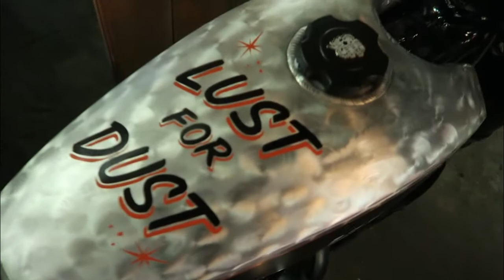Custom bikes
My custom Yamaha XS250 is finallly back. So happy!

Cheers!